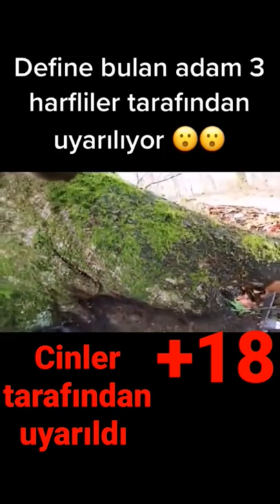Define bulan adam CİNLER tarafından uyarıldı!!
Define bulan adam paranormal varlıklar tarafından uyarıldı

diğer videolarıma göz atmanızı tavsiye ederim